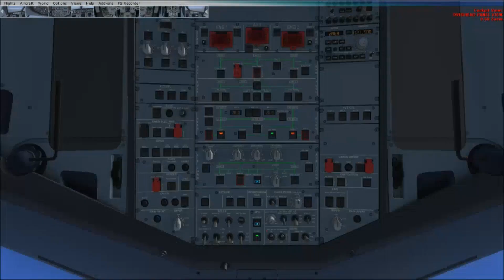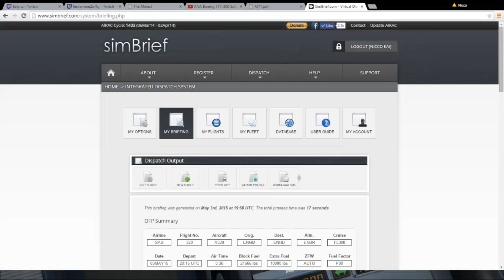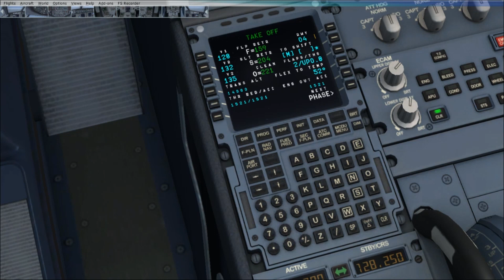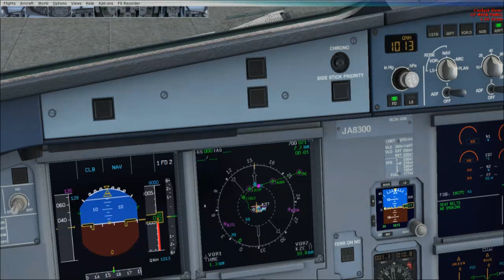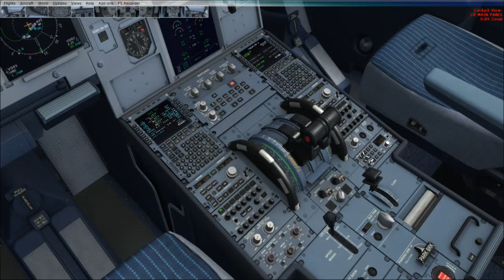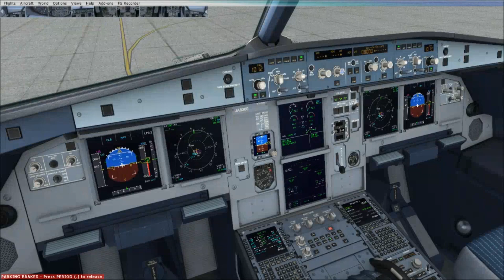FSX: Aerosoft: A320| Tutorial -MCDU, preflight flows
*Cold and dark flow: 0:46

*MCDU Setup: 5:30

*Gate Departure: 10:48

*Engine start and taxi: 12:54

also check out our twitch we do live streams not every sunday! :P

Subscribe to the channel for updates on the new videos and stay tuned for new videos every week on Tuesday and Saturday!!! (Note: May change depending on situation but expect those days!)

see ya guys next time!!